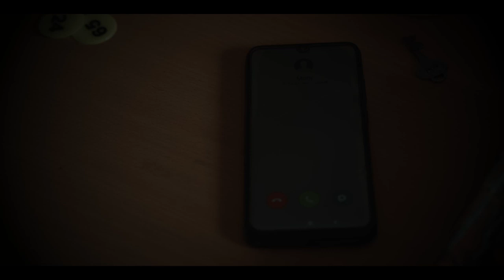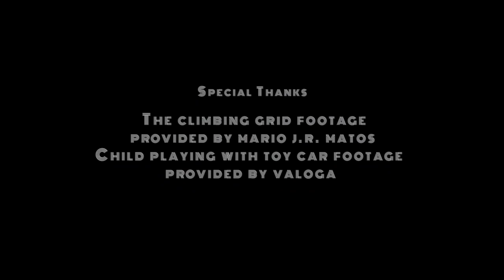Facade | Short Film | Movie Club | BITS Pilani Hyderabad Campus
The pretense of putting up a facade of happiness takes a toll on the human mind. What if you just simply aren't happy? What if you just simply can't do it anymore?

The Movie Club presents to you Facade, a Joel Kundu Film. It is a critique on the facetiousness that prevails our society and its affects on people.

Director - Joel Kundu
Executive Producer - Shubhang Srivastava
Actor - Pranav Kulkarni
Assistant Directors - Sai Sreekar, Aditya Udupa